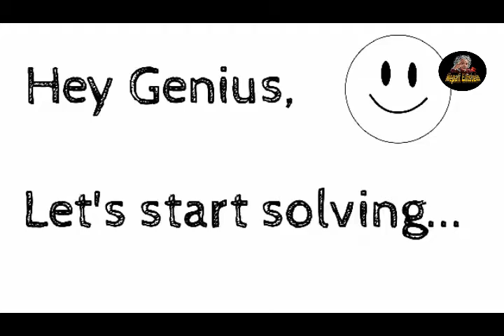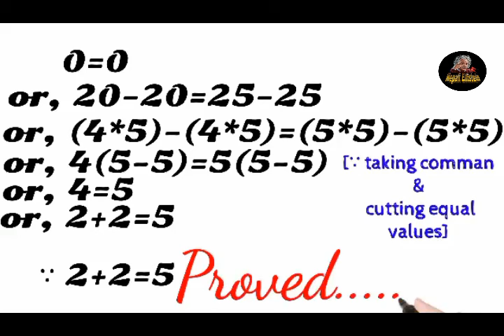2+2=5 prooved||Trick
🙏Thankyou 🙏
 For giving your valuable time to watch this video.

Stay safe
Stay alert
Stay energetic
Be connected

धन्यवाद!
Thankyou.